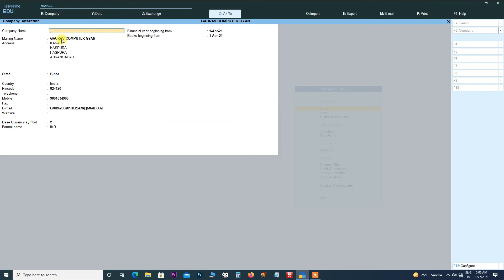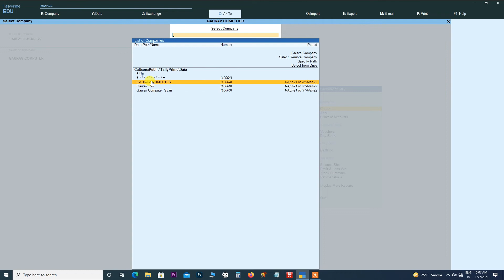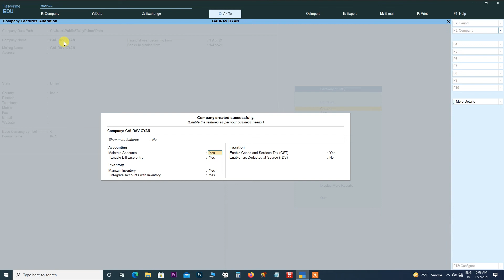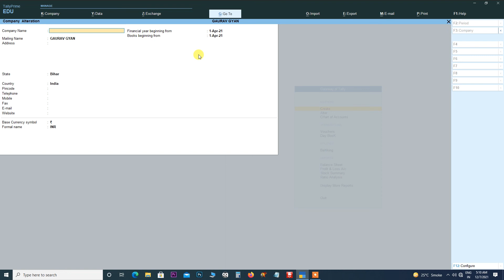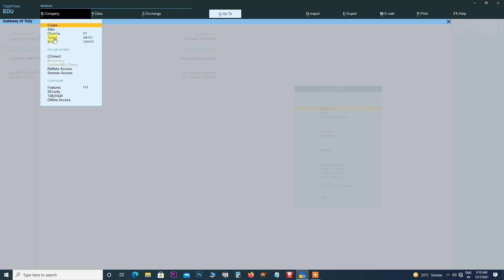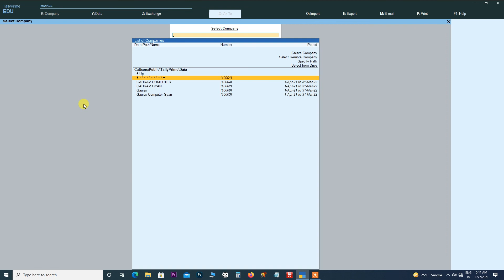How to open, shut, alter and delete a company in Tally Prime (Hindi) Part 6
What is Alter in Tally?
How can I delete my company in Tally?